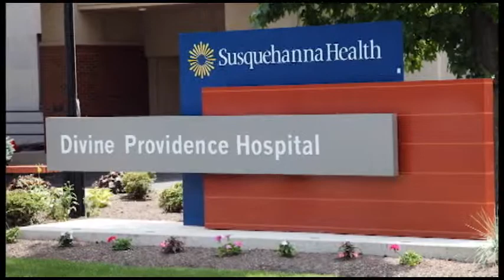Susquehanna Health Breast Center on PA Live Part II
Susquehanna Health breast health physician  Dr. Renee Quarterman provides valuable information on when to get a mammogram and the importance of performing self breast exams at home in this PA Live interview.